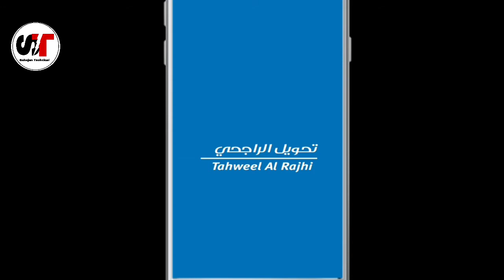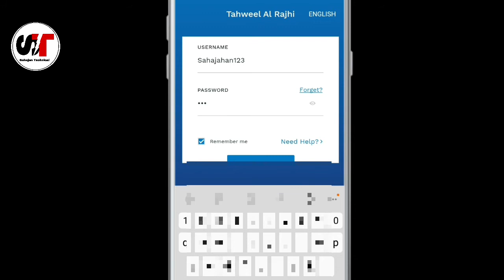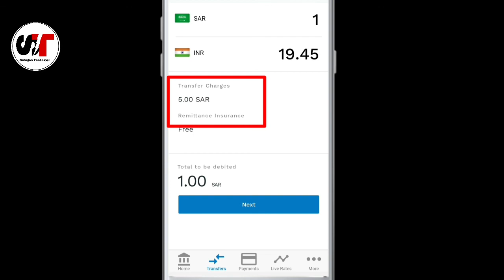New Update!!! Ab Tahweel Al Rajhi Transfer Fees Kam Hogiya?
Tahweel Al Rajhi mobile app transfer fees ab kam hochuka?
Ab kitna hai tahweel al rajhi mobile app transfer fees?

Hi friends ajke is video main aap janenge Tahweel Al Rajhi mobile app ka naya update ke bare main.
Video ko end tak dekhna agar koi question he toh comment karke jarur batana.

Hellow friends in this video you will be know how much transfer fees on Tahweel Al Rajhi mobile app.